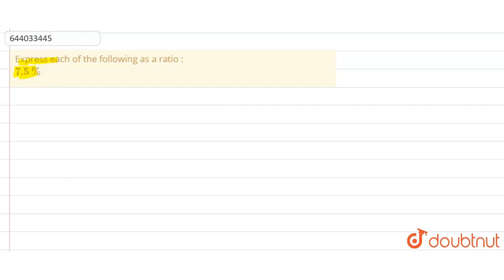Express each of the following as a ratio : 7.5% | PERCENTAGE | MATHS | ICSE | Doubtnut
Express each of the following as a ratio : 7.5%
Class: 7
Subject: MATHS
Chapter: PERCENTAGE
Board:ICSE

👉 Have Any Query? Ask Us.